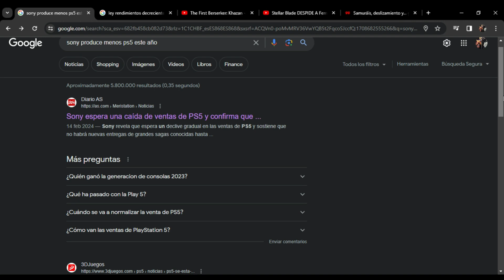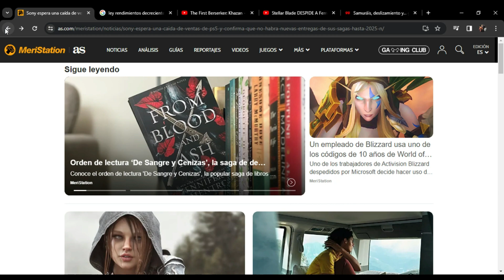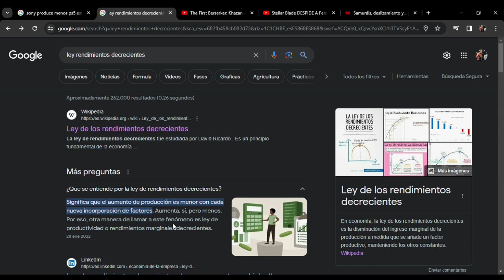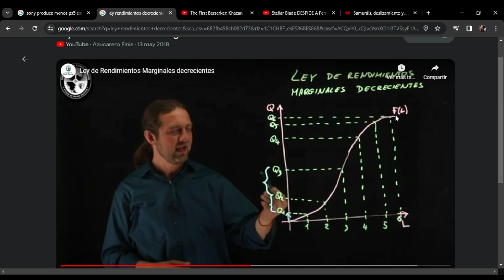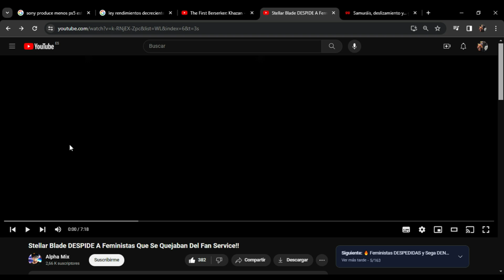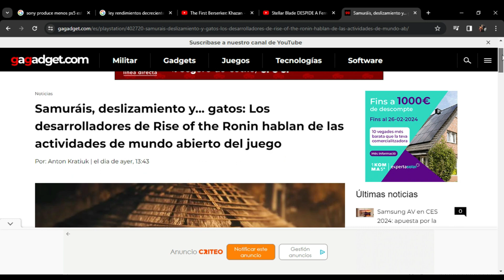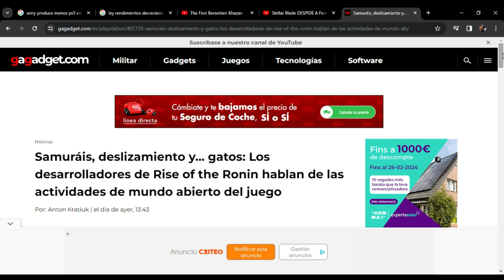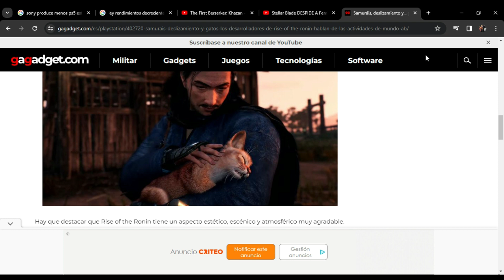💥La industria del videojuego 🤓engaña como a niños de 6 años al consumidor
"La industria del videojuego actua y programa por el reflejo que le transmite el consumidor , si el consumidor proyecta ser un niño de 6 años la industria los tratara como tal,  "easy money"💲
En este video vamos a tratar varios temas relacionados con la indistria del videojuego, como la nueva generación de consolas comparando con la ley de perdidas decrecientes, hablare de un juego que será un posible candidato para aguantar el fomo de todo esto "The First Berseker: Khazan".
También de la noticia de la fallida tentativa convertir al Wokismo en el juego "Stellar Blade" y como no de la estupidez de meter mini juegos estilo "Animal Crossing" en el juego "Rise of the Ronin".

Minutos
00:00 Presentación
00:32 Generación actual de consolas y futuras, perdida de contenido en los juegos.
12:20 Ley de rendemientos decrecientes
17:28 Una novedad para todas las plataformas incluso para Ps4 The First Berseker: Khazan"
21:30 El intento fallido de convertir al Wokismo el juego "Stellar Blade"
28:08 El ridiculo de Tean Ninja poniendo mini juegos estilo "Animal Crossing" en el proximo Rise of the Ronin.

Mis aportaciones estan enfocadas para ayudar a la comunidad, tanto como guias y gameplay.

Activen también las notificaciones 🛎👁‍🗨😉
Un abrazo Ito

Aqui teneis una parte de los trabajos de este canal 🛠💖🎁